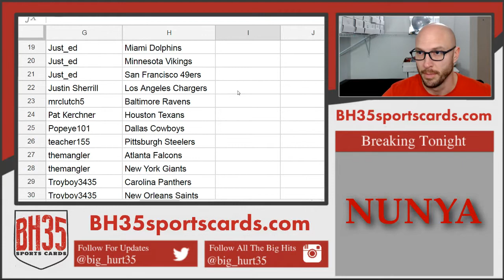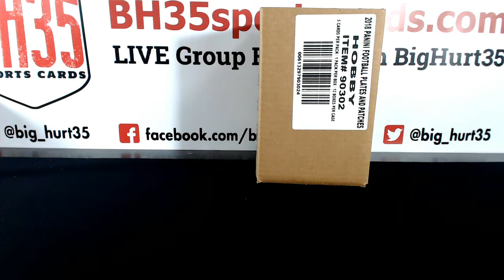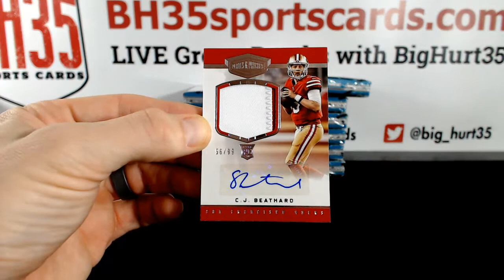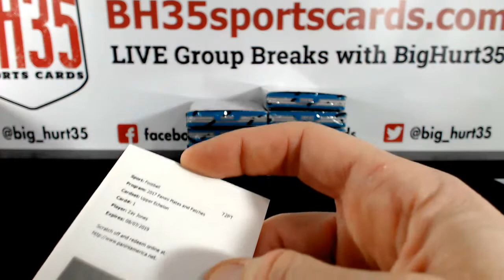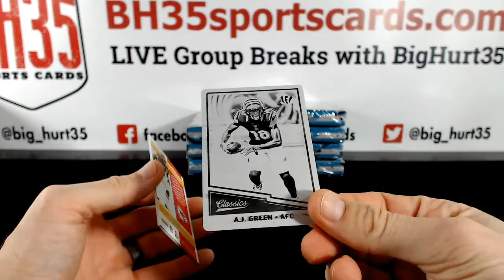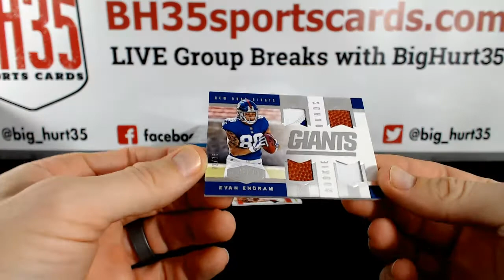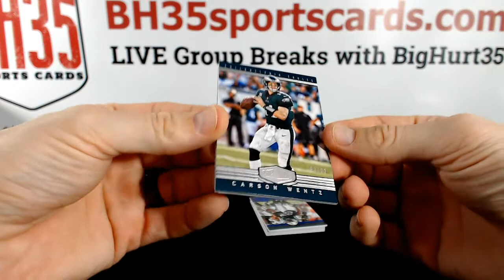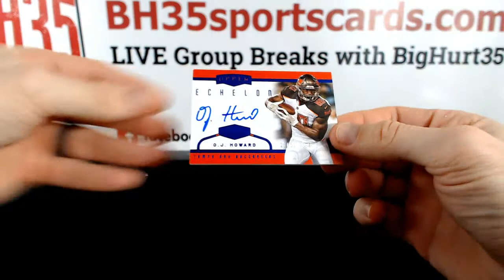2017 Panini Plates & Patches Football | 12 Box Case Break #1 Pick Your Teams